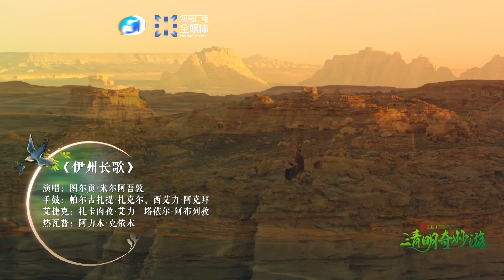'The Song of Yizhou'2023年“清明奇妙游”舞蹈《伊州长歌》，借助独具风格的新疆女子舞蹈及木卡姆音乐，描绘一幅多元文化交流、文化融合的生动图景。